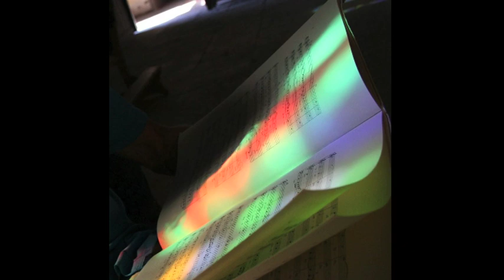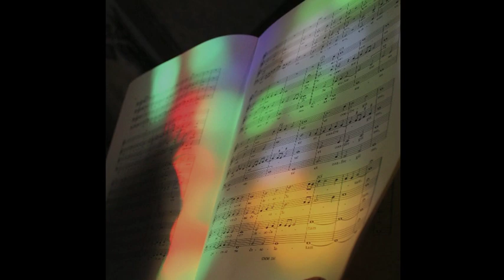Ensemble Scandicus , Lamentation I (extrait) Costanzo Festa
Voici des photos de l'enregistrement de notre premier disque, l'intégral des Lamentations du Prophète Jérémie de Costanzo Festa (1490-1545)

Chanteurs:

Contre-ténors: Marc Pontus, Jean-Louis Comoretto, Frédéric Bétous
Ténors1: Olivier Boulicot, Guillaume Delpech
Ténors2: Jérémie Couleau, Dominique Rols
Barytons: Alain Dupont, Frédéric Cottereau
Basses: François Velter, Jean-Manuel Candenot
crédit photo: Cristelle Quesada